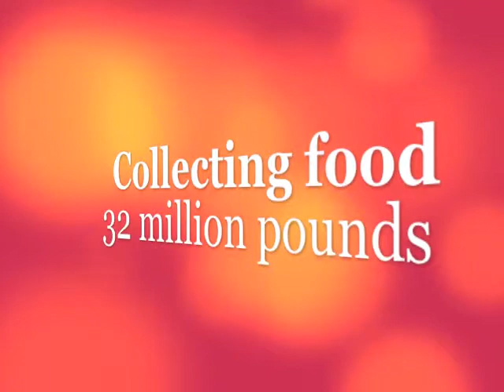Food Drive: Hunger Action Month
Larry Adam, founder of the Harvest for the Hungry food drive, shares the importance of collecting food and joining the fight against hunger. Learn more about how you can donate food to the Capital Area Food Bank